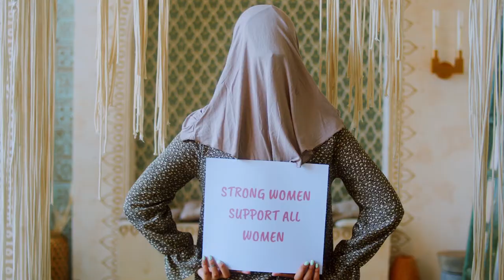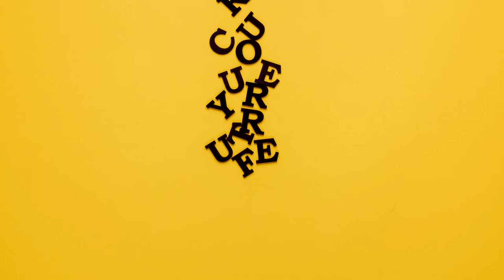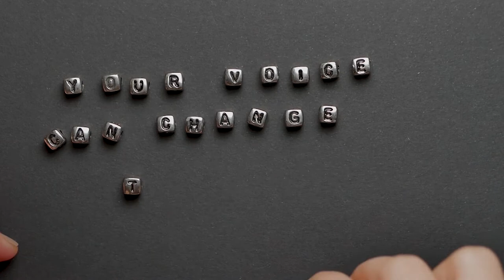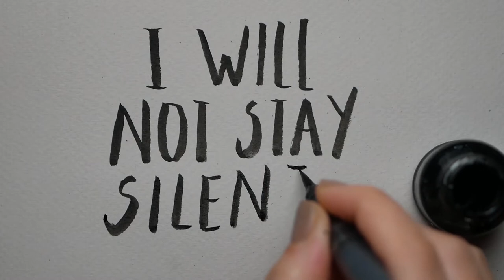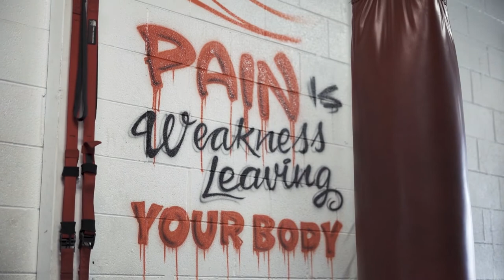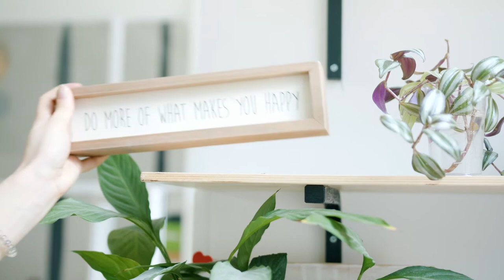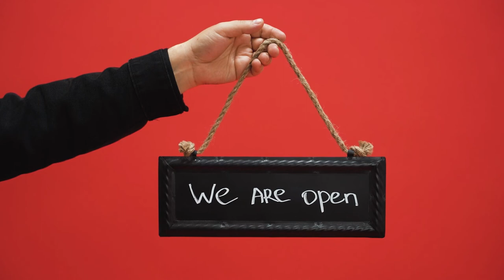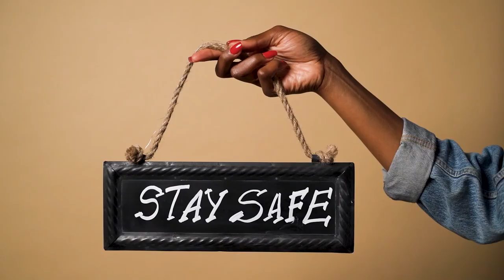Motivational Quotes for Success | Free Footage - Videos for content creators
For More:
Fitness & Meditation (Playlists) and other videos please.